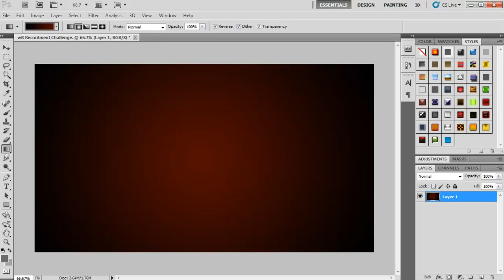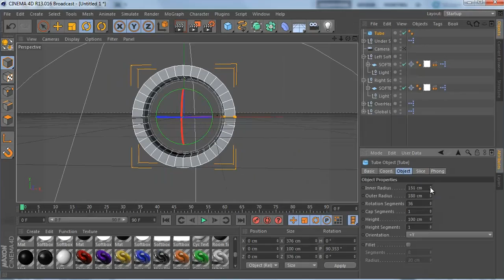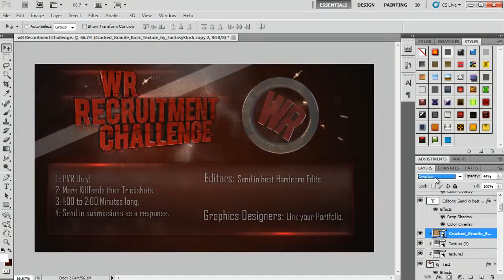Speed Art: Making of wR Recruitment Challenge.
Hey guys heres a quik little speed art i did for you guys!!!.